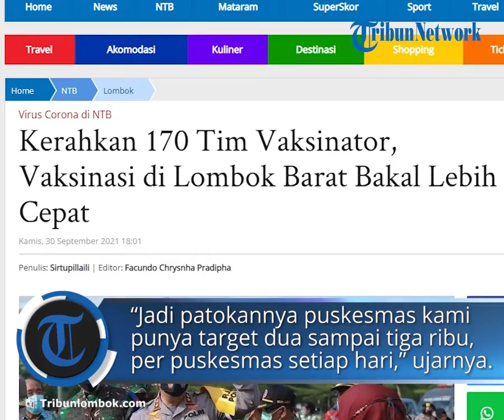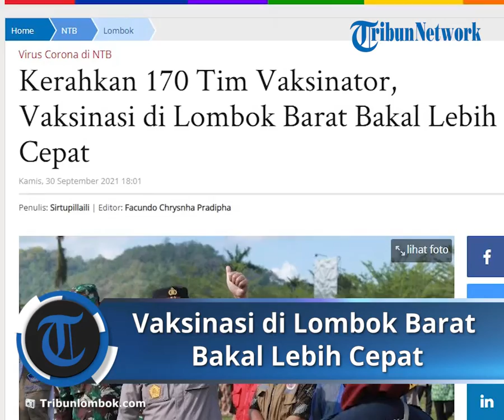Kerahkan 170 Tim Vaksinator, Vaksinasi di Lombok Barat Bakal Lebih Cepat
TRIBUN-VIDEO.COM, LOMBOK BARAT - Kapolda NTB Irjen Pol Mohammad Iqbal optimis Kabupaten Lombok Barat bisa menuntaskan target vaksinasi lebih cepat.

“Kita optimis akan menyelesaikan dengan lebih cepat vaksinasi,” katanya, saat apel kesiapan tim vaksinasi Lombok Barat, di lapangan Pemkab Lombok Barat, Kamis (30/9/2021).

Iqbal menyebutkan, inisiasi bupati Lombok Barat menjadi simbol semangat dari elemen-elemen pemerintah.

Daerah Lombok Barat, Lombok Utara, dan Lombok Timur merupakan aglomerasi Lombok Tengah yang akan menjadi tuan rumah World Superbike (WSBK).

Saat ini vaksinasi di Lombok Tengah hampir 60 persen.

Mulai hari ini pola yang sama diterapkan di Lombok Barat.

”Tapi luar biasa semangatnya,” katanya.

Apel tersebut dihadiri Danrem 162/WB Brigjen TNI Ahmad Rizal Ramadani, Sekda NTB Lalu Gita Ariyadi, dan Bupati Lombok Barat Fauzan Khalid.

Terkait target di Lombok Barat, setidaknya empat sampai enam ribu vaksinasi setiap harinya.

“Target sebelum WSBK, pertengahan Oktober minimal 70 persen, stok vaksin sudah kita minta 176 ribu vaksin dan hari ini rencanaya akan landing,” terangnya.

Sementara itu, Bupati Lombok Barat Fauzan Khalid mengatakan, target akan menyesuaikan dengan jumlah vaksin.

“Jadi patokannya puskesmas kami punya target dua sampai tiga ribu, per puskesmas setiap hari,” ujarnya.

Di Lombok Barat terdapat sebanyak 20 puskesmas.

“Artinya dua ribu saja bisa mendapatkan 40 ribu per hari, bila 3 ribu perharinya bisa mencapai 60 ribu per hari,” pungkasnya.

Menurutnya, kesuksesan vaksinasi didukung kesiapan aparatur di wilayahnya.

Mereka telah menyiapkan 150 tim vaksinator.

“150 tim vaksinator ini di luar TNI-Polri, jadi bila dengan TNI-Polri menjadi 170 tim vaksinator,” jelasnya.

Pemkab Lombok Barat juga menerapkan startegi jemput bola untuk daerah pelosok.

“Ada yang jemput bola untuk daerah pelosok, sedangkan untuk daerah padat, kita sudah bentuk tim mobilisasi,” imbuhnya.

Dalam dua hari terakhir pihaknya mengundang kepala desa, kepala dusun, di seluruh Kabupaten Lombok Barat untuk membentuk tim mobilisasi.

“Karena yang dimobilisasi namanya sudah jelas, karena sudah didata dari dua hari yang lalu,” pungkasnya.

Untuk tujuh kecamatan di wilayah hukum Polres Lombok Barat sekitar enam ribu orang belum ditemukan.

“Dengan demikian maka terkait untuk KTP masyarakat yang belum elektronik, sekarang akan di selesaikan,” tandasnya.

Maka, dengan strategi ini, terkait data dapat diselesaikan sebelum pelaksanaan vaksinasi.

Sementara itu, Danrem 162 Wira Bhakti Brigjen TNI Ahmad Rizal Ramadani mengakui persiapan vaksinasi Lombok Barat luar biasa.

“Kami dari TNI-Polri dan pemerintah daerah akan terus bersinergi menyelesaikan vaksinasi di Lombok Barat ini,” ungkapnya.

Sehingga dia optimis target vaksinasi dapat dituntaskan pertengahan Oktober 2021.

Begitu juga dengan Sekda Provinsi NTB Lalu Gita Ariadi.

Dia optimis vaksinasi di Lombok Barat bisa capai target.

Bila terjadi kelangkaan, pihaknya akan terus memastikan ketersediaan vaksin.

“Bukan hanya kita bersurat, tetapi langsung jemput bola ke Jakarta, tugas kami adalah memastikan ketersediaan vaksin itu ada,” katanya.

Artikel ini telah tayang di TribunLombok.com dengan judul Kerahkan 170 Tim Vaksinator, Vaksinasi di Lombok Barat Bakal Lebih Cepat,